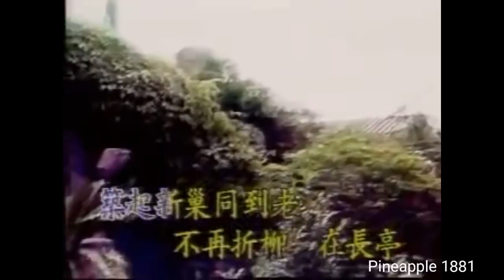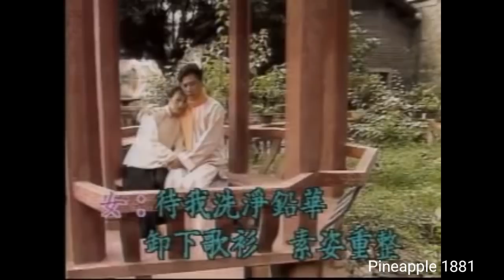粵劇 啼笑姻緣之送別 梁耀安 黄宇星 cantonese opera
名曲欣賞(初聽這首歌曲，正是粵曲卡拉OK初盛行的時期，雖已經多年，但仍令人回味，百聽不厭)